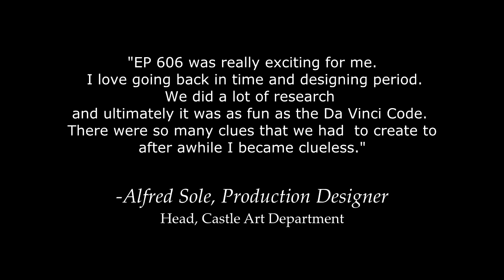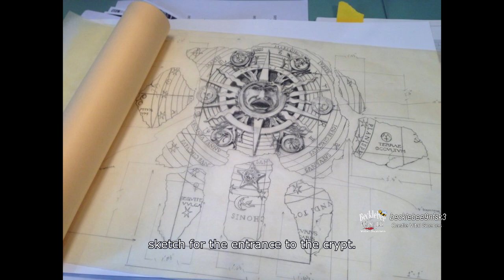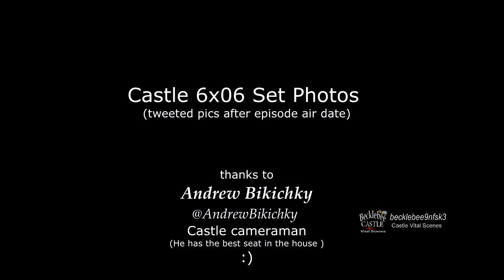Castle 6x06 Production Art Set Photos "Get A Clue" (HD) Making of the Episode Castle Art Department